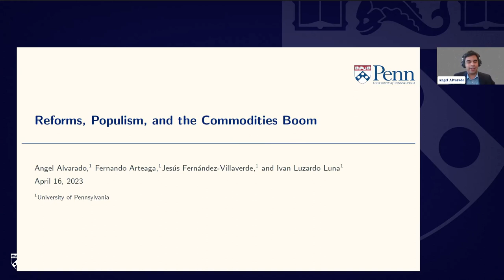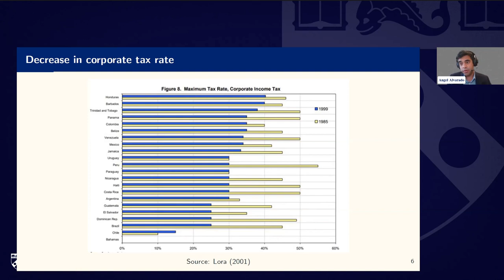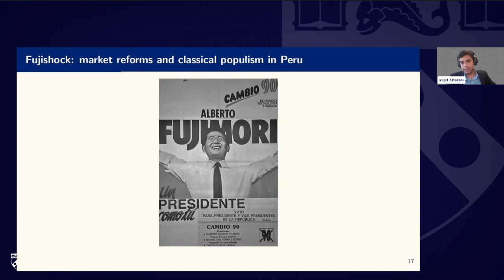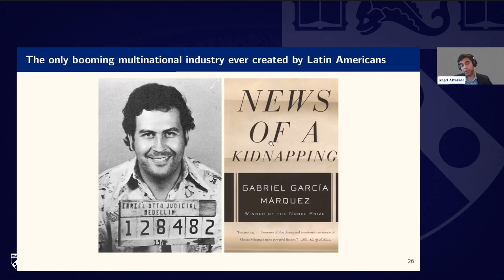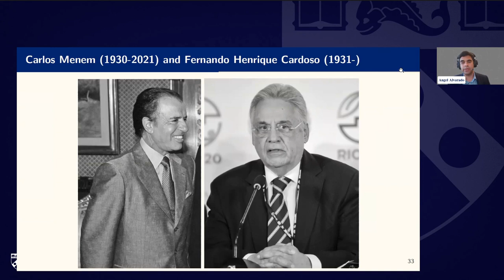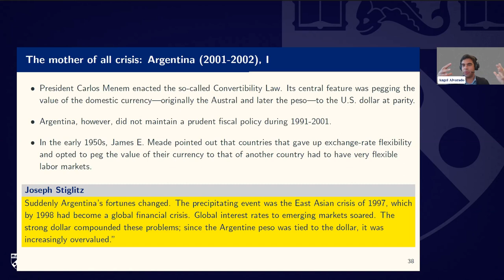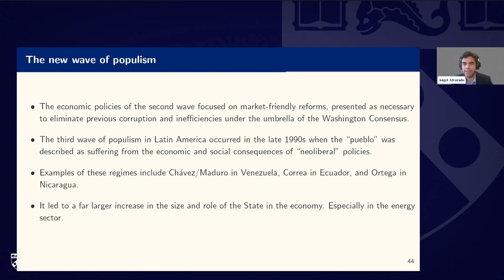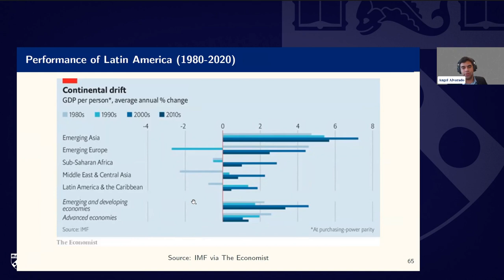W9 L9 | Commodity Booms, Reforms, and Populism | Angel Alvarado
Ninth lecture of the Economic History of Latin America Open Online Course by the Penn Initiative for the Study of Markets.

Lecture by Angel Alvarado (Penn) on the reforms and counter-reforms of the 90s in Latin America.